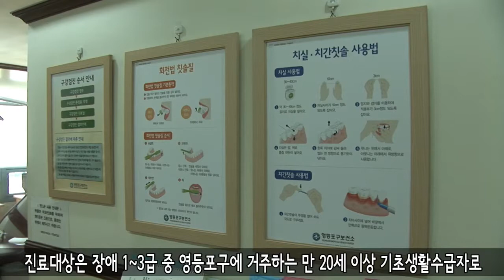10월 둘째 주 주간 단신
10월 둘째 주 주간 단신